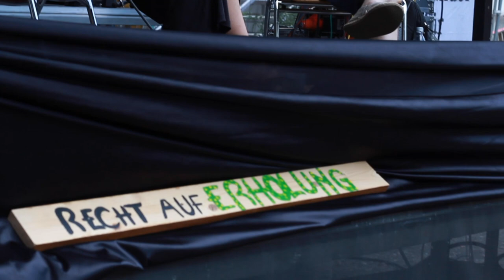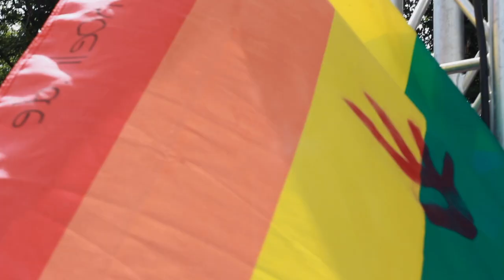Milo Rau zum Kongo Tribunal Menschenrechtsfestival 2019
Corinna Ujkasevic hat Milo Rau auf dem Menschenrechtsfestival 2019 interviewt. Milo Rau ist ein Schweizer Regisseur, Theaterautor, Essayist und Wissenschaftler. 2015 versammelte Milo Rau im kongolesischen Bürgerkriegsgebiet 60 Zeugen und Experten zu seinem Kongo Tribunal. „Das ambitionierteste politische Theaterprojekt, das je inszeniert wurde“, urteilte die Zeitung The Guardian über das Stück. „Ein Wahnsinnsprojekt“, schrieb die Zeit: „Wo die Politik versagt, hilft nur die Kunst.“